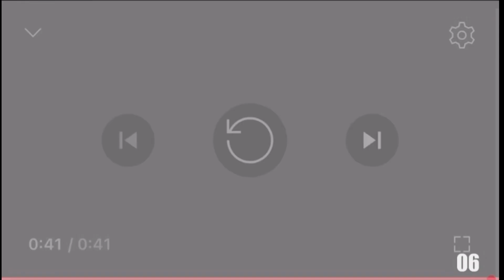141 Shuric scans with are slides